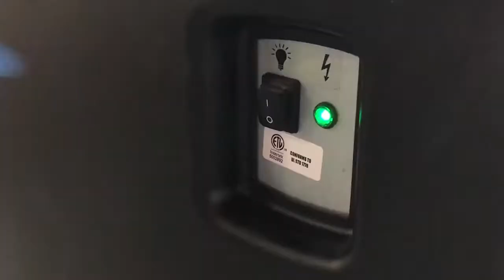Torrent 500 Relaunch